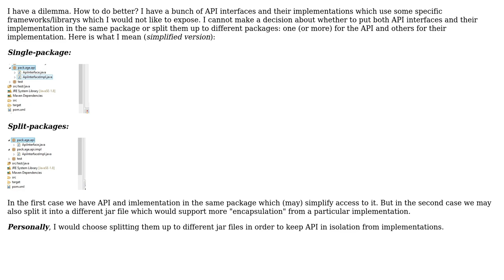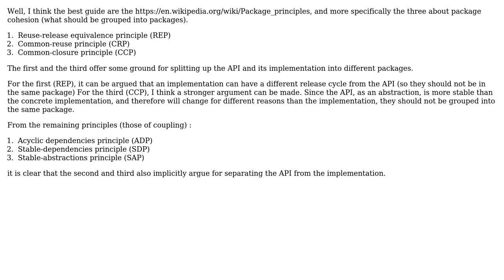Software Engineering: Splitting API and Implementation among packages/jars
With thanks & praise to God, and with thanks to the many people who have made this project possible! | Content (except music & images) licensed under CC BY-SA | Music | Images & others | With thanks to user user3663882 user Dan Pichelman user bowmore and the Stack Exchange Network Trademarks are property of their respective owners. You are responsible for your own actions.